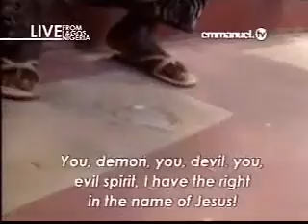I have Right in the Name of Jesus TB Joshua